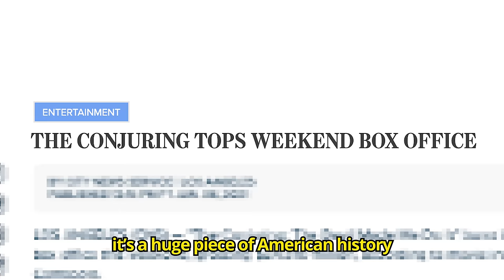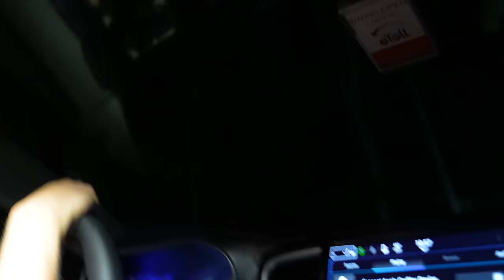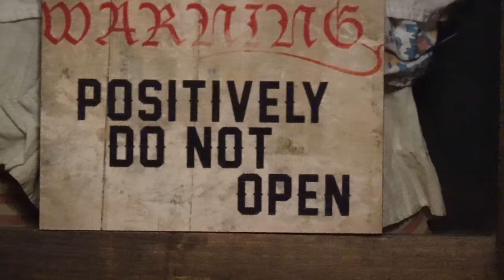The Boys Overnight at The Conjuring House